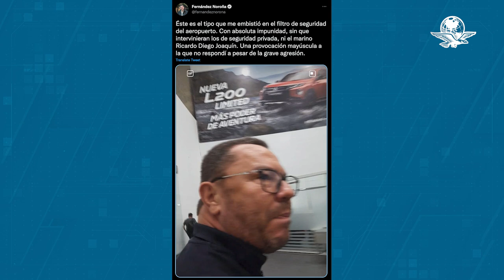Fernández Noroña hace un “Chicharito” en el Aeropuerto Internacional de la Ciudad de México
AICM respondió a Noroña publicando un video que fue captado por la cámara de seguridad del lugar en la que escribió: Con relación a la queja presentada por el señor diputado Gerardo Fernández Noroña y la foto por él publicada, para claridad y precisión de la opinión pública, se procede a mostrar el video de lo ocurrido